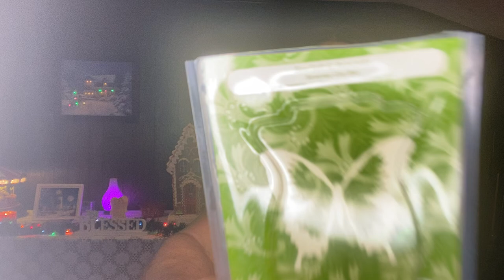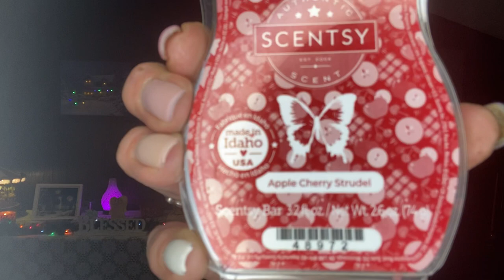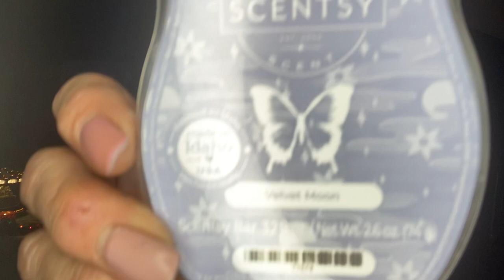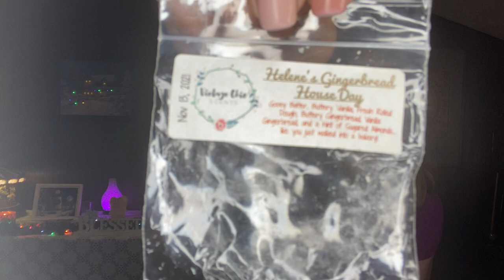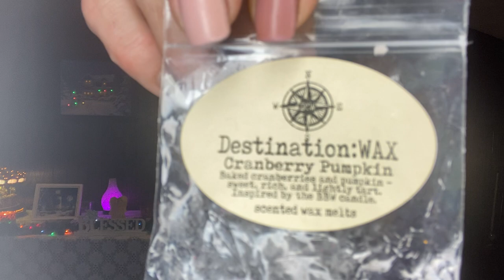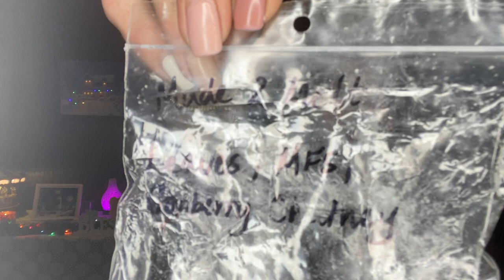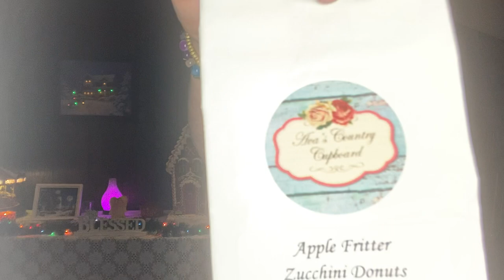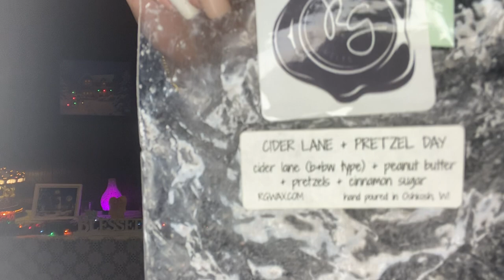SCENTSY/VENDOR WEEKLY HOME FRAGRANCE MELTING BASKET EMPTIES🧺 11/6 to 11/26 (PLEASE SEE BELOW)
Hi Everyone, I forgot to mention